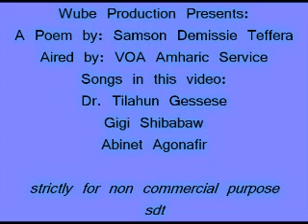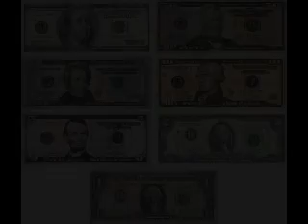Samson Demissie Teffera Poem "Andit Kien"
This poem was the result of something I observed while waiting for a friend to arrive at Dulles Airport. Standing at International arrivals, it was difficult not to notice the many pregnant women, accompanied by a family member, arriving looking very dazed and tired after the long flight from Africa. To my presumptive eye,(since I know this to be true in Ethiopia) they came this far to give birth on American soil for the obvious privilege of US citizenship will endow on the child(ren) . I also noted several people dressed in mourning black who had escorted the remains of deceased family member being shipped back to Africa for burial in cargo.